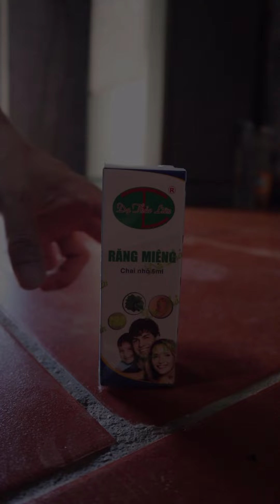Tiktok Sự khác biệt giữa có vợ và không có vợ | Thị Hến